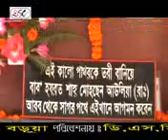সারা শহর ফল বানাইয়ে মোহছেন আউলিয়া / শিল্পী লালন / vandari song / M A MUSIC CTG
আমাদের চ্যানেল এর ভিডিও গান শুনে যদি আপনাদের ভালো লাগে,,, তাহলে এখুনি আপনার  মোবাইল এর নিচে সাবস্ক্রাইব অপশনে এই ক্লিক করে  আমাদের চ্যানেলটি সাবস্ক্রাইব করুন,, আর যেকোন নিত্য নতুন গান ও পুরানো হারিয়ে যাওয়া  গান ও স্টেজ প্রোগ্রাম  পেতে আমাদের চ্যানেল দেখতে থাকুন। আমাদের সাথে থাকুন।